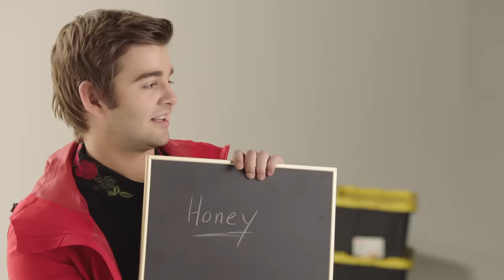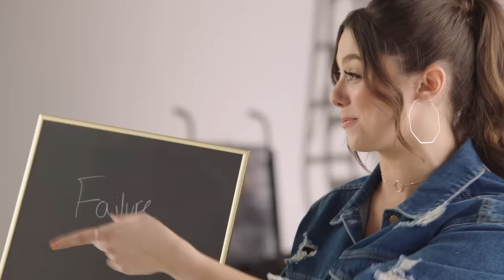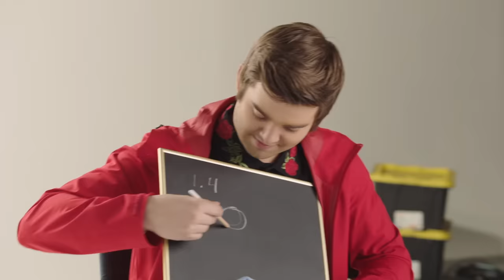Kira Kosarin & Jack Griffo's BFF Challenge 🤝 Pt. 2!! | The Thundermans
You know them as Max & Phoebe Thunderman, but how well do these super siblings really know each other? Jack Griffo & Kira Kosarin are back for a new round of questions in the BFF Challenge. What’s Kira’s dog’s name? What’s Jack’s favorite band? How do you spell “disapproval?” Only one way to find out! Catch more Thundermans on Nick!